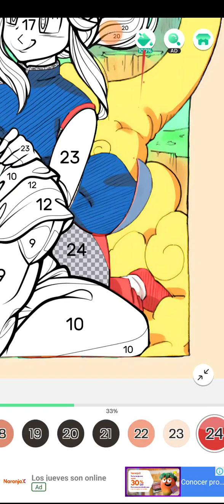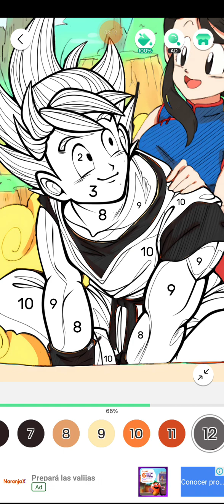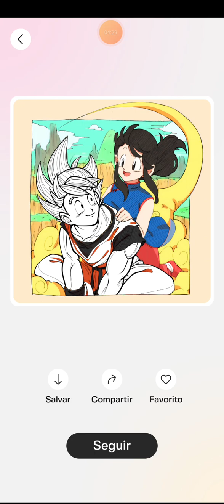GOKU // SUSCRIBITE PARA MAS VIDEOS